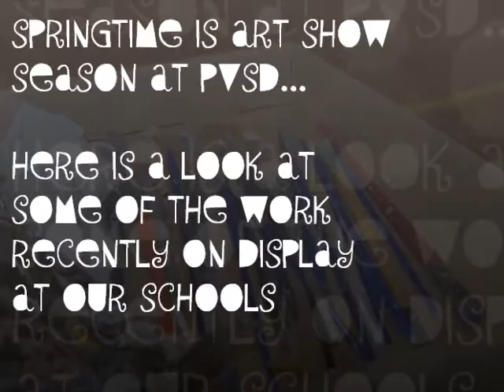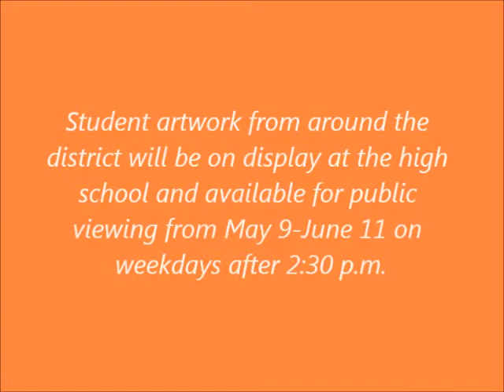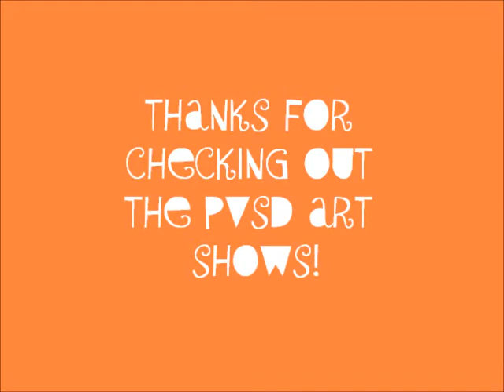PVSD Art Shows 2013-14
This video offers a look at the array of artwork produced by PV students throughout the year and put on display in recent spring art shows. We are proud of our many young and talented artists!